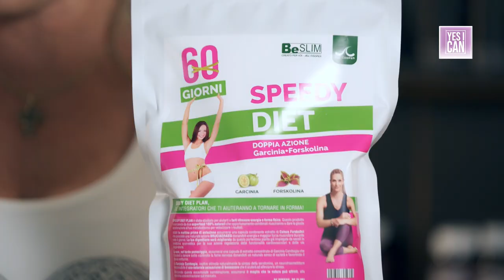Jill Cooper YES I CAN - Verdiana Parte 2